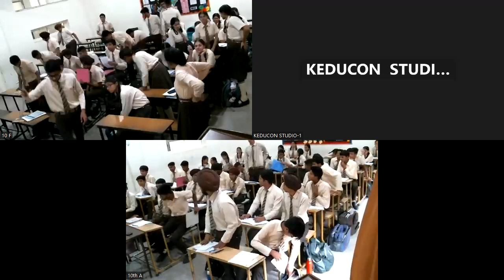MRciti ,C- 10 , (electricity) 8.05.23